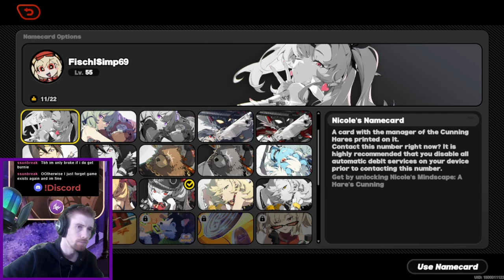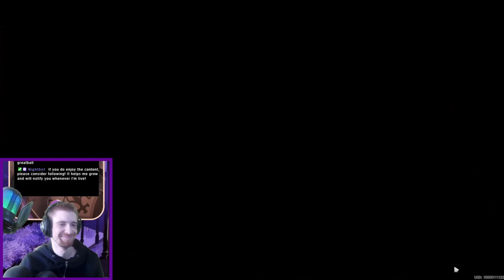My Burnice Pulls were INSANE & Burnice Shiyu Defense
My Burnice Pulls were INSANE & Burnice Shiyu Defense#gacha

Timestamps:
0:00 - Hyping myself up
2:40 - IT FINALLY HAPPENS
4:25 - BONUS EARLY SPOOK
5:40 - FREEDOM
7:01 - Building Burnice
11:54 - Shiyu 1 Start
15:50 - Shiyu 2 Start
19:25 - Shiyu 3 Start
23:15 - Shiyu 4 Start
28:00 - Shiyu 5 Start
32:18 - Shiyu 6 Start
37:55 - Shiyu 7 Start
42:15 - Please Subscribe if you likey likey 😉